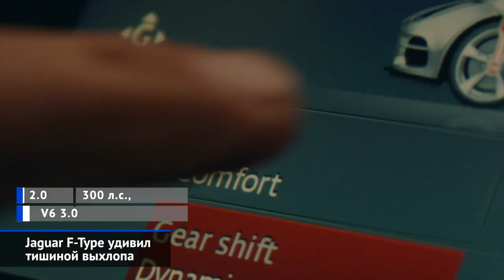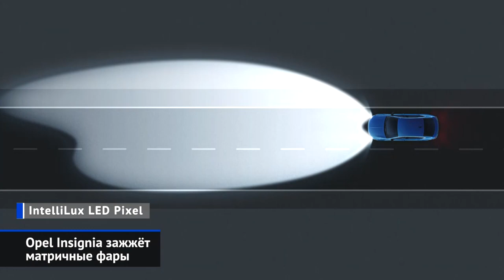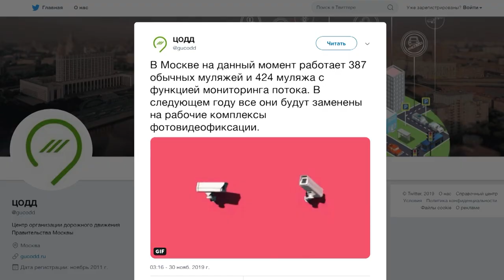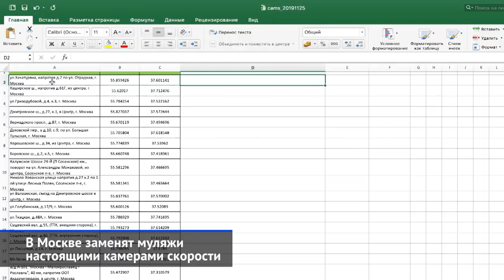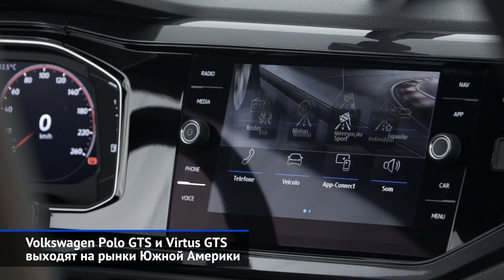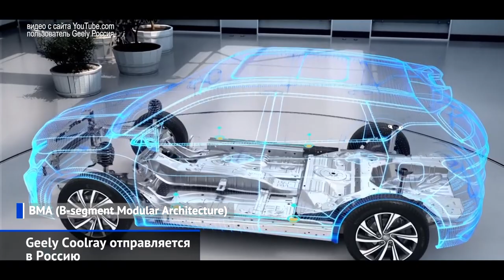Гоча в токийском дрифте, Jaguar F-type, Hyundai Solaris, VW Polo и другие «Новости недели» №48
Георгий Чивчян стал двукратным победителем турнира FIA Intercontinental Drifting Cup.
Jaguar F-type удивил тишиной выхлоп.
Opel Insignia зажжёт матричные фары.
Hyundai Solaris обновится в начале 2020 года
В Москве начнут штрафовать за парковку на площадках для пожарных
Citroёn Jumpy и Peugeot Expert ударили по бездорожью
В Москве заменят муляжи настоящими камерами скорости
Volkswagen Polo GTS и Virtus GTS выходят на рынки Южной Америки
Geely Coolray отправляется в Россию

В Японии завершился третий межконтинентальный Кубок по дрифту. Это единственные в мире соревнования по этому виду спорта, признанные Международной автомобильной федерацией. Россию на родине дрифта представлял Георгий Чивчян — чемпион Российской дриф-серии этого года и прошлогодний победитель межконтинентального Кубка.

Ягуар Эф-тайп выпускается уже семь лет, но большое обновление заслужил только сейчас. С технической точки зрения изменений минимум. Хотя одно интересное решение британские инженеры всё-таки внедрили. В стандартное оснащение включена система, которая закрывает специальные заслонки выпускного тракта.

Опель Инсигния второго поколения пережила косметическое обновление. Но чтобы разглядеть новые фары, передний бампер и решётку радиатора, надо быть настоящим знатоком модели!

Хёндэ Солярис в нынешнем, втором поколении выпускается с зимы семнадцатого года. Рестайлинг подоспеет как раз к трёхлетию модели.

Столичные власти придумали новый штраф для водителей, оставляющих автомобили на разметке для спецтехники.

В России стартуют продажи полноприводных фургонов Ситроен Джампи и Пежо Эксперт. Новую версию машин выпускают на российском заводе ПСА под Калугой.

В следующем году столичный центр организации дорожного движения заменит все муляжи настоящими дорожными камерами. Опубликованный на сайте ЦОДД список дорожных камер насчитывает сейчас почти три тысячи позиций. Выходит, что каждый четвёртый из них — муляж.

Латинская Америка встречает заряженные модификации хэтчбека Поло и седана Виртус. И это — сигнал для нас, ведь в следующем году на российский рынок выйдет новое поколение Фольксвагена Поло, которое явно будет создано по мотивам бразильского Виртуса.

Джили СХ11 (SX11) получил российский сертификат одобрения типа. Правда, в открытой базе Росстандарта документа ещё нет, поэтому точных характеристик машины мы пока не знаем. Зато известно имя — Кулрэй.